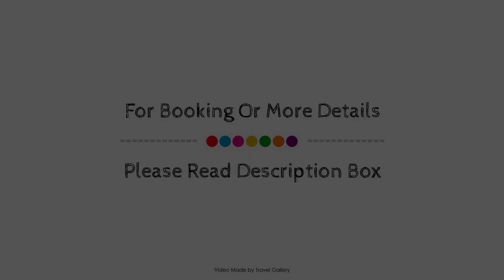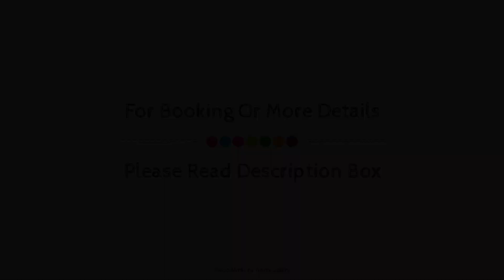TheorynomadROOMS Loft Al Porto-Trindade, Portugal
Searching For
1. TheorynomadROOMS Loft Al Porto-Trindade
2. TheorynomadROOMS Loft Al Porto-Trindade Virtual Tour
3. TheorynomadROOMS Loft Al Porto-Trindade Rooms
4. TheorynomadROOMS Loft Al Porto-Trindade Amenities
5. TheorynomadROOMS Loft Al Porto-Trindade Videos
6. TheorynomadROOMS Loft Al Porto-Trindade Offers
7. TheorynomadROOMS Loft Al Porto-Trindade Deals
Audio Credit:
Track Title: Reasons To Hope
Artist: Reed Mathis